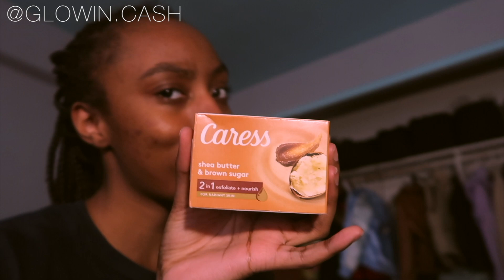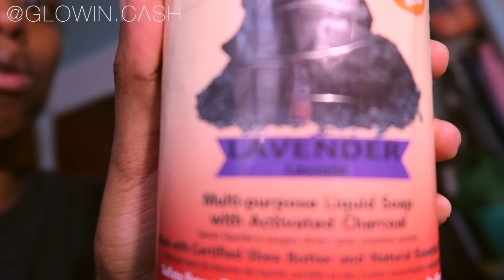GET READY WITH ME! (DATE NIGHT EDITION)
I record with: Canon G7X Mark II

INSTAGRAM: @weareclubyokai - Iris via @hellothematic

INSTAGRAM: @djnasty707 - Safe In Life via @hellothematic